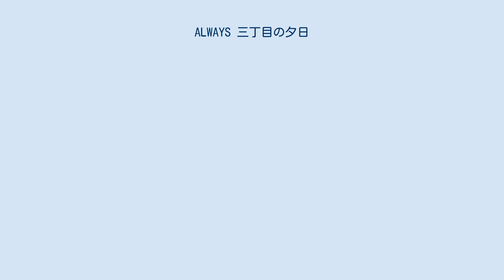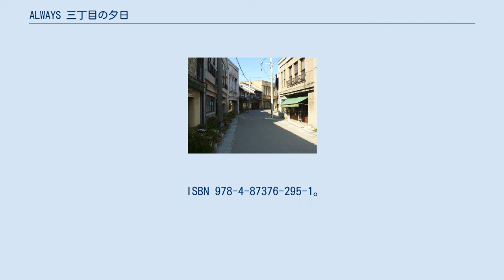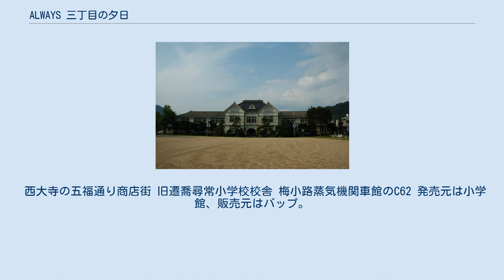ALWAYS 三丁目の夕日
『ALWAYS 三丁目の夕日』（オールウェイズ さんちょうめのゆうひ）は、西岸良平の漫画『三丁目の夕日』を原作とした2005年の日本映画である。
主演は吉岡秀隆。
11月5日公開。
配給は東宝。
製作は日本テレビ・読売新聞・小学館・電通など（製作委員会方式）。
 昭和33年（1958年）の東京の下町を舞台とし、夕日町三丁目に暮らす人々の温かな交流を描くドラマに仕上がっている（当時の港区愛宕界隈を想定している）。
 建設中の東京タワーや上野駅、蒸気機関車C62、東京都電など当時の東京の街並みをミニチュアとVFX（CG）で再現した点が特徴である。
昭和30年代の街並みが再現されたコンピュータシミュレーションでは、東京工科大学メディア学部の研究室が協力した。
 映画に出てくる、三丁目の住宅、商店、街並みは全てセットで再現されており、東宝第2・9ステージ及び、群馬県館林市の大西飛行場跡地に建設されたオープンセットで撮影された。
三輪自動車ミゼット、家電、店内の商品などはほとんどが各地から集められた本物である。
 山崎貴監督によると、当時の現実的情景の再現以上に、人々の記憶や心に存在しているイメージ的情景の再生を重視したようである。
 多くの映画賞を受賞し、高い評価を得ている。
2005年12月22日、第29回日本アカデミー賞において全部門（13部門）でノミネート。
2006年3月3日、日本アカデミー賞の最優秀賞発表では、この13部門の内12部門で最優秀賞を獲得した。
 昭和33年春、東京の下町、夕日町三丁目にある鈴木オート。
そこに集団就職列車に乗って青森から集団就職で六子（むつこ）がやってくる。
六（ろく）ちゃんと親しまれるが、実は大企業に就職できるかと期待していた六子は、小さくて古臭い下町工場の鈴木オートに内心がっかりしていた。
 その向かいにある駄菓子屋「茶川商店」の主人・茶川竜之介は小説家。
茶川は居酒屋「やまふじ」の美人店主・石崎ヒロミから見ず知らずの子供・古行淳之介を酔った勢いで預かってしまう。
帰すに帰せず、二人の共同生活が始まる。
 平成に入ってから、阿部秀司は昭和、特に自分が少年時代だった昭和30年代の映画を作りたいと事あるたびに発言していた。
ロボット社内の企画会議では「阿部の昭和企画」と呼ばれていた。
「阿部の昭和企画」のシンボルは、幼い頃に見た建設中の東京タワー。
阿部は東京タワーが少しずつ空に伸びていく姿を見た時の興奮や感動を映画の観客にも追体験してもらいたかった。
 他のプロデューサーから西岸良平の『三丁目の夕日』というヒントをもらう。
阿部にとって旧知の好きなマンガだったが、『三丁目の夕日』は劇画ではないので〔実写〕映画化は難しいように思えた。
 既に昭和を懐かしむような懐古ブームが一段落ついた状態で、今から「昭和」を扱っても当たらないと意見された。
また、「建設中の東京タワー」に一番興味を持ちそうな団塊の世代は、同時に、一番映画館に来ない世代でもあった。
そのため、マーケットが存在しない「阿部の昭和企画」は大反対された。
しかし、阿部は団塊の世代が映画館に来ないのではなく、団塊の世代が本当に見たい映画が作られてこなかった結果であり、団塊の世代800万人の1割でも映画館に足を運んでもらえる映画を作れば成功すると前向きに考えた。
周囲には否定的な意見が多かったが、日本テレビの奥田誠治エグゼクティブプロデューサーの支持を得て、次の段階に進むことができた。
 2002年、VFXを得意とする「白組」に属する山崎貴監督とロボットの阿部秀司はタッグを組み、SFアクション映画『リターナー』を製作した。
『リターナー』は評判も良く、主演の金城武からも次回作を期待されていた。
 山崎監督の3作目として『リターナー』の続編を含め様々な企画が検討されたが、当時、ロボットの社長だった阿部から西岸良平の『三丁目の夕日』を切り口に昭和ものの映画を製作するというアイディアが出てきた。
山崎監督は西岸良平のマンガが大好きだったし、いつか人情物の映画を撮りたいという願望もあった。
現代を舞台に人情物をやるには、どうしても照れが出てしまうが、普通に人情物ができそうな昭和30年代を舞台にした『三丁目の夕日』は〔客観的に見れば〕良い企画に思えたが、だからといって積極的に自分で選んだ企画ではなかった。
 山崎監督が乗り気でないのは阿部にも分かっていたが、山崎監督のVFX技術が「阿部の昭和企画」に...